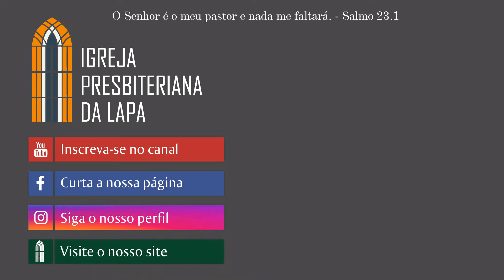Amores diferentes - Rev. Sérgio Lima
Fé, Esperança e Amor
Amores diferentes, por Rev. Sérgio Lima